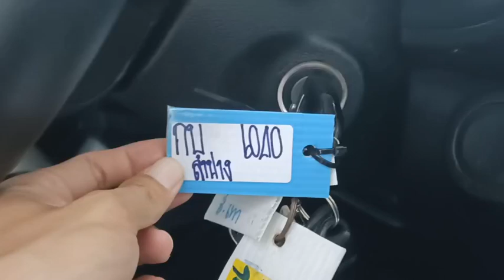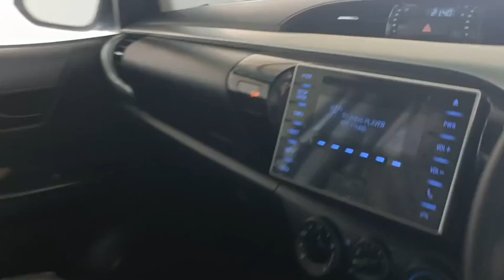6040 REVO DC SILVER 19.6.2024